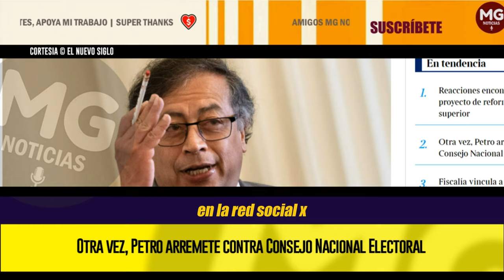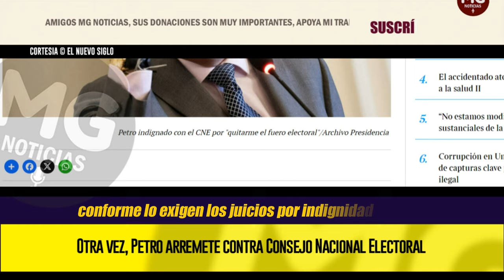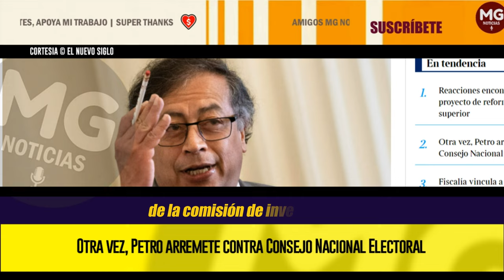🎯OTRA VEZ, PETRO ARREMETE CONTRA CONSEJO NACIONAL ELECTORAL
LA respaldada competencia que tiene el Consejo Nacional Electoral para investigar presunta violación de los topes de financiación en la campaña de Gustavo Petro fue, de nuevo, cuestionada por el mandatario, insistiendo en su teoría de que “se está gestando un golpe de Estado”.